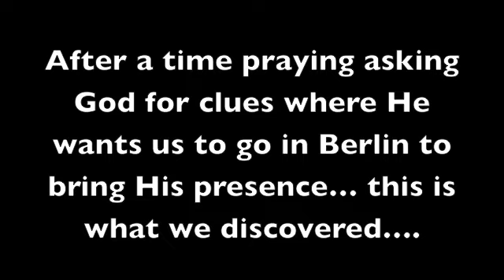Germany Disciples of Worship Mission 2013